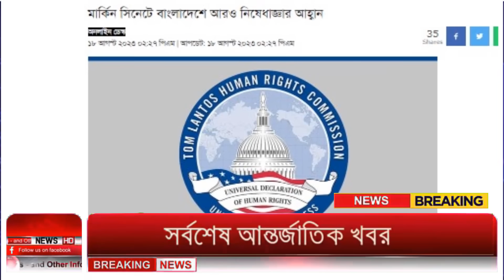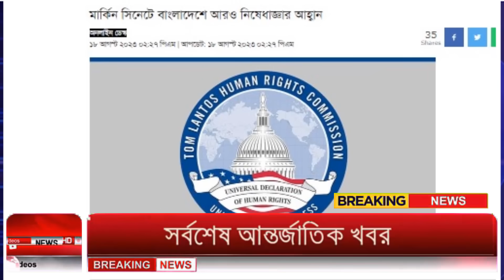Ajker Bangla Khobor 18 August 2023 | Bangladesh Letest News | Somoy Sangbad News | Bangla News Today